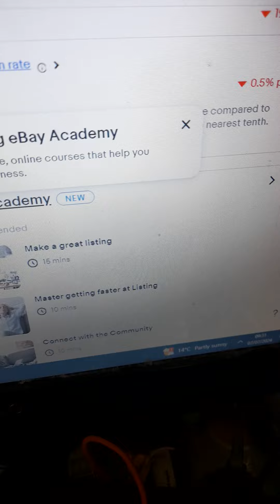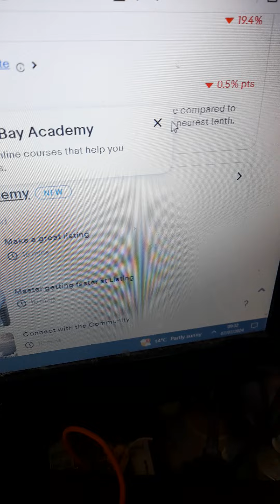An ebay gripe, why are they doing this?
Hi all here I have done a video of an ebay gripe.

whenever I check how my sales are going ebay always drag me down to ebay academy which I have no interest in at all.

I'm not saying ebay shouldn't include it as it could potentially benefit some people but it's not for me.

I tried contacting ebay live chat and just got passed around to different departments with no resolution at all which is frustrating.

If any ebay reps are watching, please sort this annoyance out...